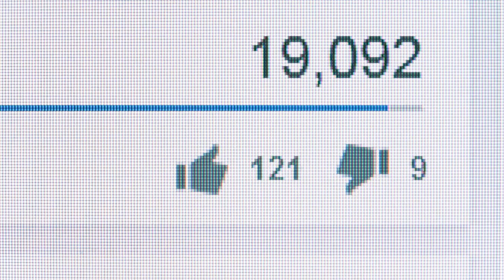The Ghost Army That Fooled Germany - Operation Fortitude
In this video we'll be going over the ghost army that fooled Germany into thinking everything that went the other way. This was called Operation Fortitude which involved the British in using inflatable tanks to create an elaborate ruse to fool Hitler.

- All content within the mini documentary has been researched extensively with viewers in mind. We apologise for any inaccuracies that may have arose during research.

- Some/all of the footage and images used within the mini documentary doesn't represent real events and will be used in improvisation instead. This provides the viewer with an engaging viewing experience.